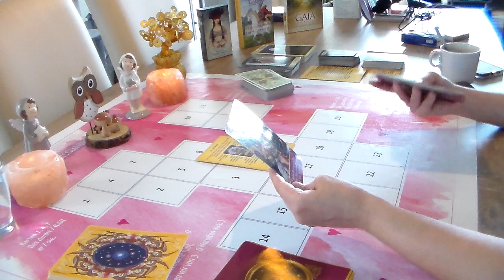Horoskop JUNGFRAU EINE GLÜCKLICHE VERÄNDERUNG BRINGT DIR POSITIVE NEUE ENERGIE